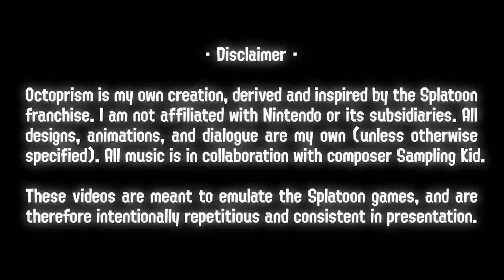🌈 BOARD vs CARD GAME RESULTS! - Octopia News Ep. 10 🌈